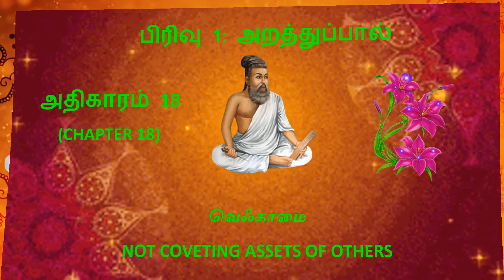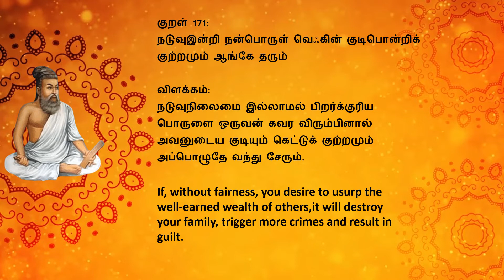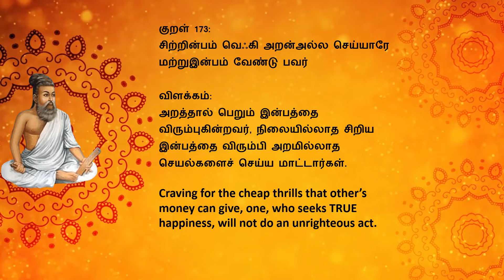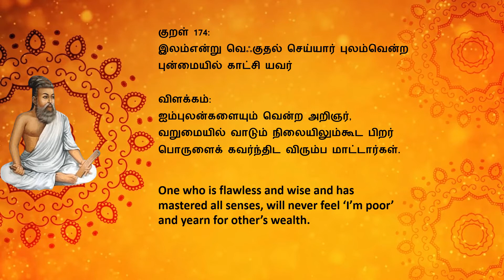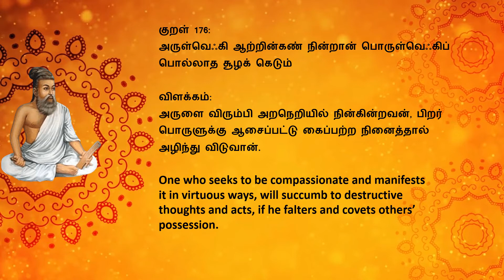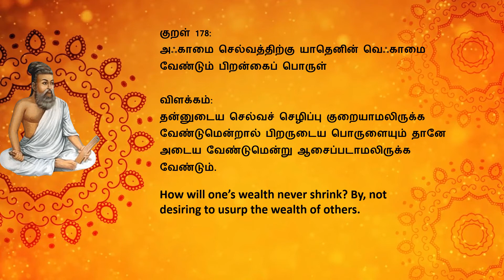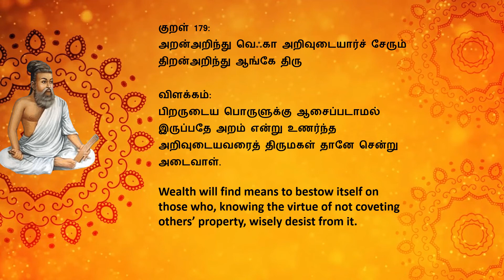CHAPTER 18 NOT COVETING ASSETS OF OTHERS (வெஃகாமை)